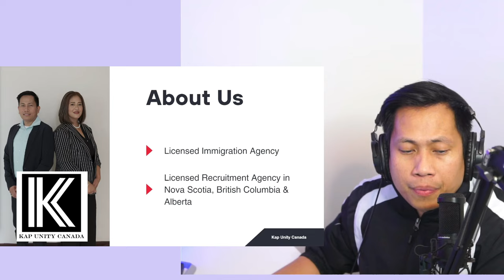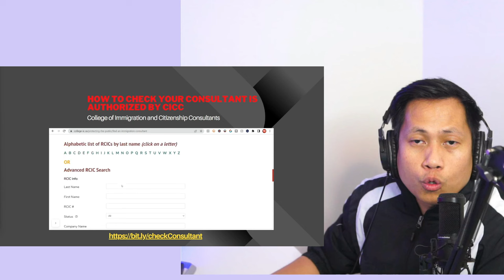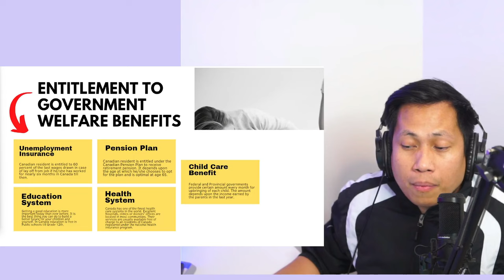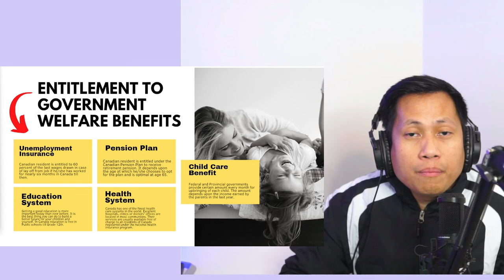Canada Immigration 2024: Why it's Your Best Move!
Discover the incredible advantages of immigrating to Canada in 2023! 🌍🍁 From unparalleled opportunities to a high quality of life, find out why Canada is the ultimate destination for your dreams. Join us as we unravel the secrets behind the Maple Leaf magic!